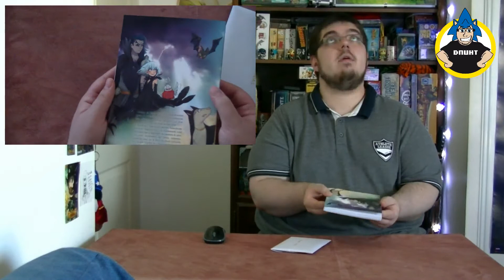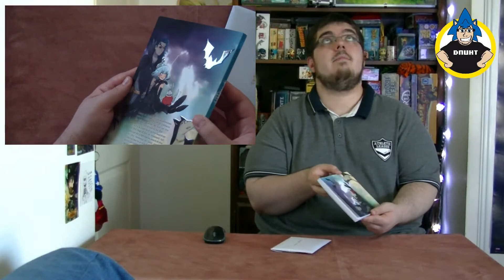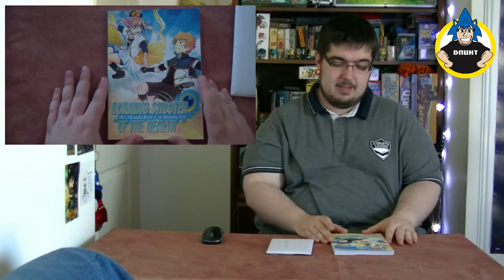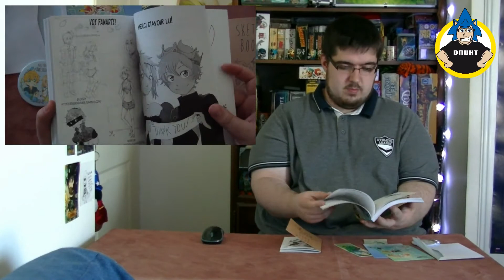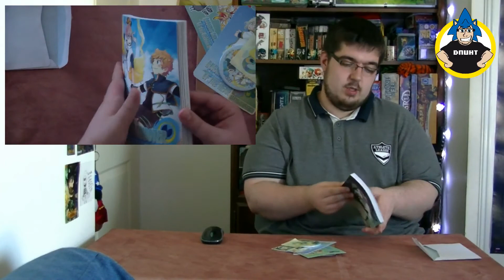[Unboxing Crowdfunding] Burning Shooter of the Hearth (Ulule)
[rediff' du 26/09]

Nouvelle série de vidéos sur ma chaîne, des unboxings de colis de Crowdfunding (financement participatif). On explique pourquoi on a participé, on regarde ce qu'il y a dans la boite, on est content ou déçu, et on recommence 15 jours plus tard !

Cette semaine, on déballe un pack financé sur Ulule mais récupéré en zone amateur/fanzinat à Japan Expo, il s'agit du manga one shot Burning shooter of the Hearth de Aya & Cali !

Diffusion :
- un lundi sur deux à 20h sur Pixelspray.fr
- rediffusion le samedi suivante sur Youtube

Facebook.com/dnuht01
Et pensez au pouce bleu si vous avez aimé ;)